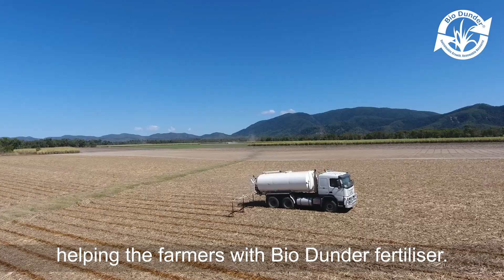The benefits of Bio Dunder® as a pre-plant fertiliser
Aaron Bath from Mackay explains why he uses Bio Dunder® Liquid Fertiliser before planting his new cane crop.